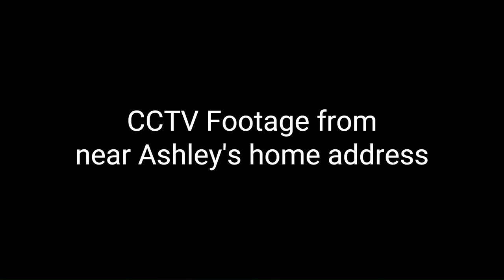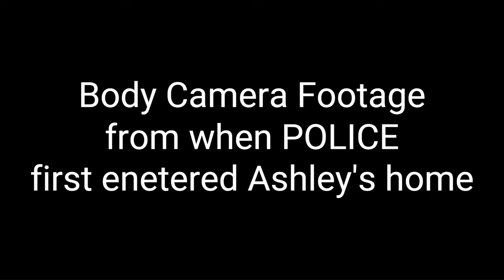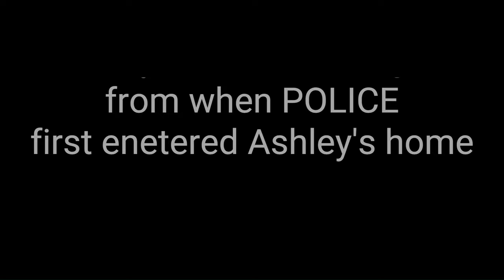IAN FITZGIBBON DAY 21 | HIS DEFENSE | The murder of ASHLEY DALE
In today's episode,Ian Fitzgibbon tskes the witness stand in his defense, day 21
28-year-old Ashley Dale shot dead at her home on Leinster Road in Old Swan, Merseyside, Liverpool on the 21st august 2022.
Five men are accused of murdering Ashley Dale 1 is accused of assisting an offender, these are as follows
Prosecution  Lead Counsel Paul Greaney KC, assisted by junior counsel Alex Langhorn and Holly Menary
Defending Joseph Peers Peter Wright KC, assisted by Christopher Stables,Joseph Peers has plead not guilty to all counts.
Defending Sean Zeisz Adam Davies KC, assisted by Tim Forte, Sean Ziesz has also plead not guilty to all counts.
Defending Niall Barry Stan Reiz KC, assisted by Katy Appleton, Nial Barry has also plead not guilty.
Defending Ian Fitzgibbon Professor John Cooper KC, assisted by Jamie Baxter has plead not guilty
Defending James Witham Richard Pratt KC, assisted by Tom Watson has plead guilty for the manslaughter of Ashley Dale but is being tried for her murder also.
Defending Kallum Radford who is accused of assisting an offender Stephen Swift assisted by Kyra Badman, Kallum has plead not guilty to assisting an offender and other related charges.
My thoughts go out to anyone struggling through this situation. Although only a few names have been mentioned, far more people are effected by the murder of Ashley Dale in Old Swan, Liverpool.